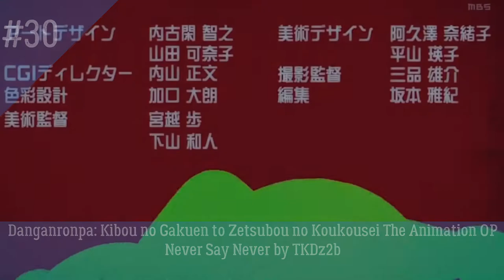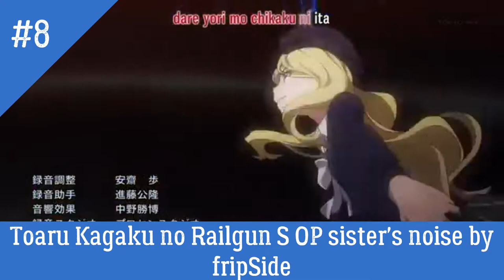My Top 30 Anime Opening of 2013